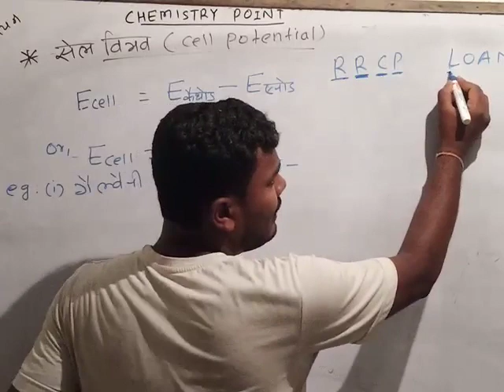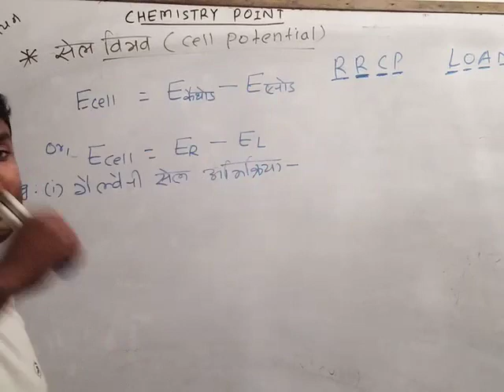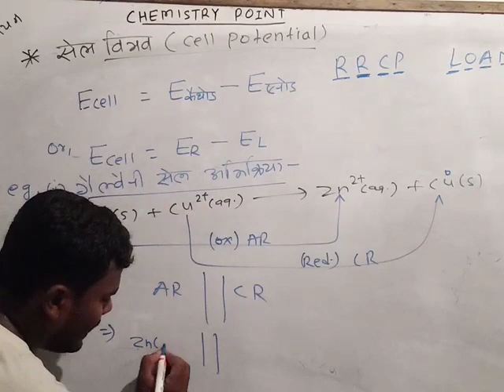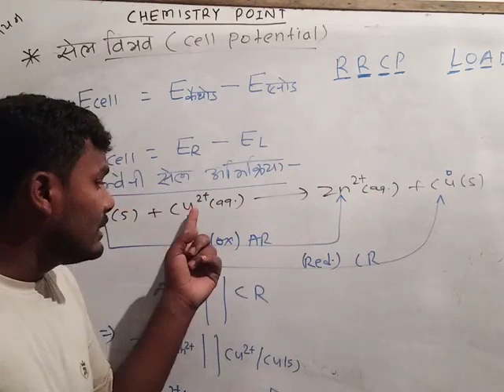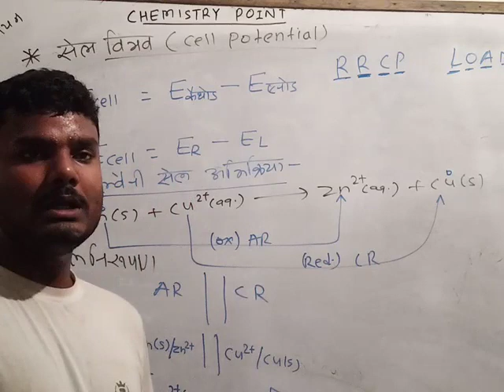Cell potential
Electro chemistry